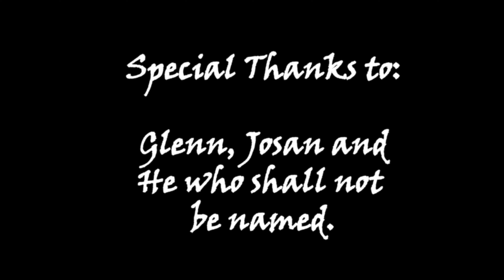Avocado Waffles with Fruit and Whip Toppings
The boys from Prawn Queen came over to challenge us with an avocado waffle.  I think we were up for the challenge, let us know what you think.